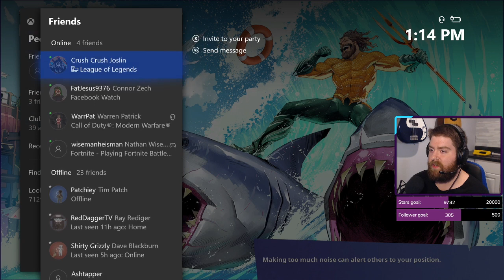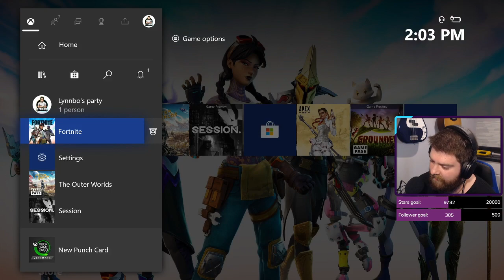Solo Fortnite! 10+ Career Wins Maybe! PT. 2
I'm on the internet, ever heard of it?